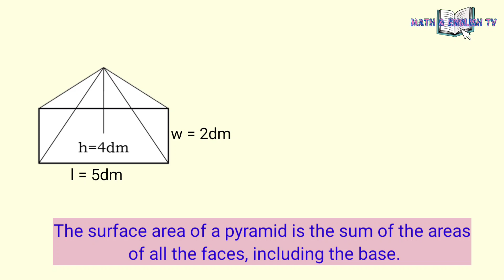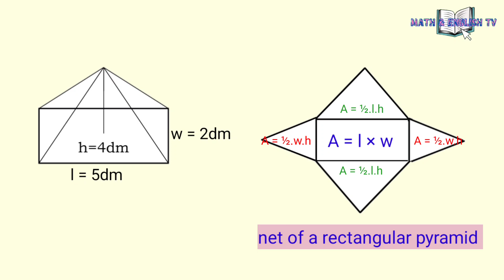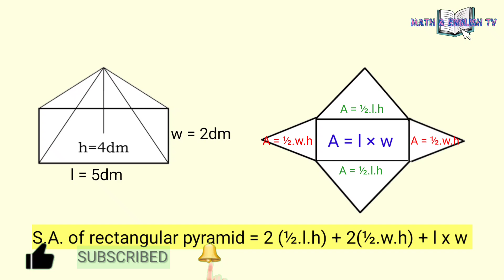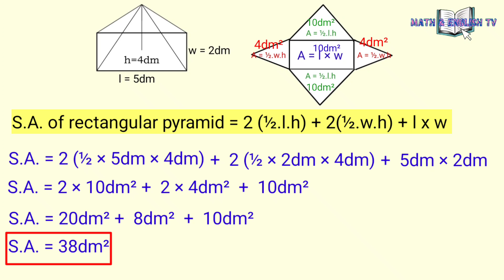How to Find the Surface Area of a Rectangular Pyramid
In this video I'll show to you how to find the surface area of a rectangular pyramid.

You may also watch other videos below.

God bless!

surface area
surface area of a Pyramid
surface area of a rectangular pyramid
surface area of a pyramid with a rectangle base
surface area of a pyramid formula
surface area of a pyramid net
surface area of a pyramid solid figure
how to find the surface area of a pyramid
how to find the surface area of a pyramid formula
how to find the surface area  of a pyramid solid figure
how to find the surface area of rectangular pyramid
how to find the surface area of a pyramid prism
how to find the surface area of a rectangular pyramid prism
how do you find the surface area of a pyramid?
how do you get the surface area of a pyramid?
what is the formula for surface area?
what is the formula of surface area of a pyramid?
why is the surface area of pyramid?
what is the formula for surface area of a pyramid?
what is the surface area of a pyramid?
lateral surface area of a pyramid
how to find the lateral and surface area of a pyramid
how to find the surface area of a pyramid solid
how to find the surface area of a pyramid with a rectangle base
how to find the surface area of a pyramid using net
how to find the surface area of a rectangular pyramid using net
how to the surface area of a rectangular pyramid
how to find the surface area of a solid figure
how to solve the surface area of a pyramid
how to calculate the surface area of a pyramid
how to calculate the surface area of rectangular pyramid
how to calculate the surface area of the lateral faces of a pyramid
how to find the surface area of a pyramid net
how to find the surface area of a pyramid with volume
how to find the surface area of a pyramid if volume is given
how to find the surface area of pyramid using volume
how to find the surface area of a pyramid when the volume is given
how to find the surface area of a pyramid when you have the volume
how to find the surface area of a pyramid with fractions
how to find SA of pyramid
how to find the surface area of a composite figure